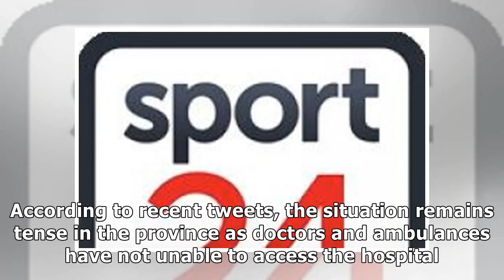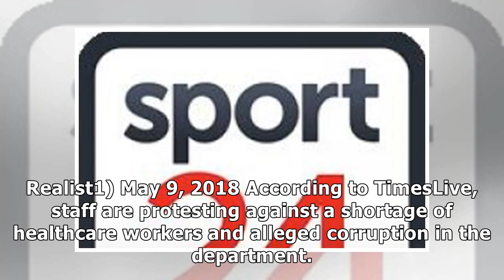Doctors unable to enter North West hospital as protest action continues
Protesters have blocked healthcare workers from entering Tshepong Hospital in Klerksdorp as protests continue in the North West following the possible resignation of beleaguered Premier Supra Mahumape...